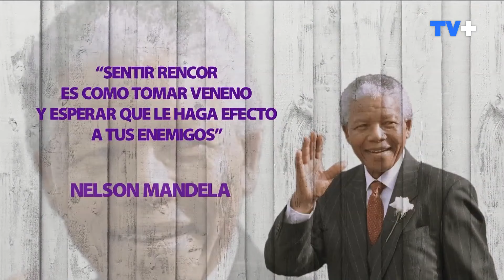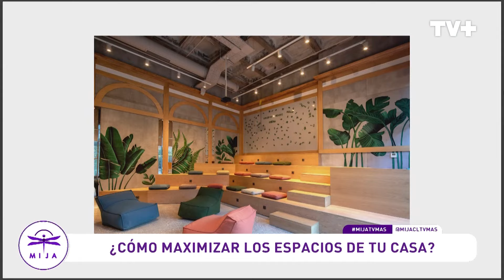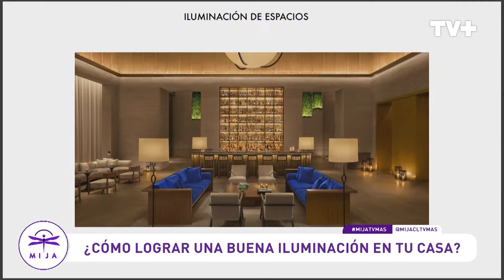Mija | 04 de Marzo de 2024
Te damos la bienvenida a este primer capítulo de Mija, un programa lleno de sabiduría, belleza, consejos, salud y bienestar. Primero, hablamos con la Piscóloga Marisol Sagredo sobre ejercicios para mejorar nuestra rutina, y luego la Dra. Carolina Herrera nos da increíbles datos sobre el metabolismo y qué prácticas podemos usar para mejorarlo.
No te pierdas Mija, lunes a viernes desde las 15:00 hrs. solo por las pantallas de TVMAS.